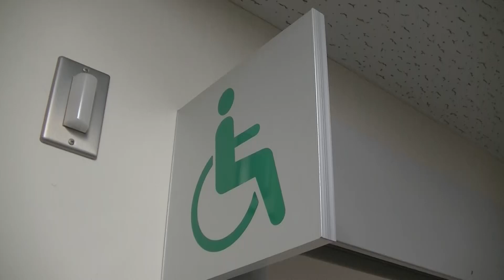グッドジョブセンター ある日のトイレ清掃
グッドジョブセンターが毎日行っているトイレ清掃。
この動画では、事務・軽作業班の作業の様子をご紹介します。